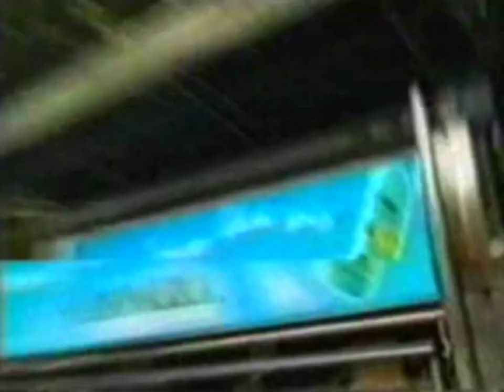Sunsilk Perfect Balance "Good Friends / Date" (Offline ver.) 30s - Vietnam, 2002